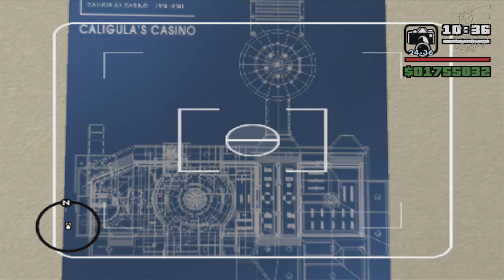GTA San andreas misión#81 (Architectural espionage) [Xbox]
↪Architectural espionage

©Copyright: Rockstar Games y Rockstar North
↪Mis paguinas  wed:

______I______I______I______I______I______I______I______I______I______I
↪En PlayStation, Xbox Live Y PC:

►Origin: JEFEJUANDAV1D
►GOG Galaxy: JEFEJUANDAVID
►Blizzard: JEFEJUANDAVI